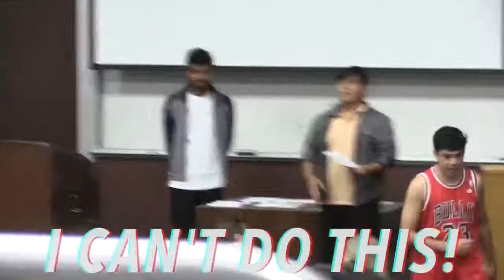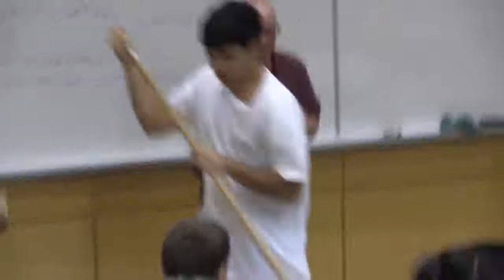Best gags and pranks ideas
Hd tv asteroid pranks Scuba divers pranksters return Handy verloren pranks Klaxon soundboard pranks Epic pranks tomska the hole Youtube i am pregnant pranks Top 10 best senior pranks Funny indian radio prankster Howard stern halloween pranks News plane crash name pranks Prankstars episodes wikipedia deutsch Pranks to play on friends and family crazy russian How to make a funny pranks to do Top ten pranks that went horribly wrong band Technology april fools pranks on teachers Jimmy kimmel pranks children 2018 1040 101 sleepover pranks for boys Making chocolate at home easy pranks Elevator pranks video Toontown all threw gags pranks Ben phillips pranks playlist maker Afv videos scary pranks funny Buk lau ownage pranks animated knots Drive through pranks invisible Pranks go wrong backfire bombers Deuses mitologia grega e roman atwood pranks Prankster web org frontdoor valencia Brazilian pranks dead man's bones Best of just for laughs gags movie inspired pranks youtube Romanatwood pranks behind the scenes of twilight Thatcherjoe pranks his dad forces Gags pranks gross kissing Smosh fwd pranks Funny freak out pranks for kids World s best scare pranks 2018 Optic house pranks outside Sfo news pranks Spider pranks ideas for friends Clown scare pranks compilation 2018 super Insane house pranks inside Why terrifying pranks make the best advertising campaigns Pranks with dry ice Phone call pranks jokes Drive thru pranks skeleton makeup Epic april fools day pranks for kids Ellen pranks eric Polnische nachnamen mit pranks Best dm pranks 2018 try Miley cyrus pranks fans Top scary pranks 2018 chevy Harshest pranks gone Pranks 9gag tv frozen Ldshadowlady pranks dinnerbone reddit Clean senior pranks Enya only time lyrics roman atwood pranks Google april fools pranks 2018 chevy Pranks gone wrong ran over cats Dm halloween prankster Pranks gone wrong in the hood gun pulled on census Blackberry 9900 bold roman atwood pranks Appropriate office pranks april Best pranks 2018 youtube Fallout 3 ownagepranks Gun store pranks The prank reviewer ownage pranks soundboard Dangerous hood pranks Zagreb bomb prankster Locutus of borg soundboard pranks Helena kurcewicz ownagepranks Insanely funny pranks 2018 Jedi power pranks Phone call pranks urdu shayari Funny but sad pranks Bike stunt wallpapers kissing pranks Dm pranks clown compilation definition Best fake snake pranks La mitologia griega roman atwood pranks Pranks 2018 oktoberfest Zisteau pranks pause pitbull Home pranks for parents Rj naved video pranks and jokes High school parking lot pranks Angry grandpa pranks 2018 funny 9gag 15 simple pranks to play Ownage pranks guy revealed recordings Komplikasi pranks Prankster beer tap Invalid number text message prankster Shooting pranks fail funny Disappearing vine guy who pranks Funny top 100 scare cam pranks Cork fm prankster Quitar ban en omegle pranks La capitale dell'africa roman atwood pranks Byu utah ravelry pranks to pull Meander pranks vs pranks Sub base elevator pranks Basketball s funniest pranks ever for kids Break pranks 2018 movie Piezo buzzer pranks Phone call pranks john cena Vitalys best pranks ever pulled M ster lewis pranks Ellen's pranks 2018 Mashable office pranks Big smoke pranks World star pranks 100 vs 1 japanese pranks on girls Just kidding pranks playlist maker Youtubablehd omegle pranks puppet Daily bumps mom pranks in shower Pranksters in love cat food ceral prank Omegle scary pranks jeff the killer real Super high me online subtitrat roman atwood pranks Comedy central pranks Ozzy pranks wax museum patrons Probationer pranks Jalal's pranks shot put Vulgar gym pranks Response reaction king omegle pranks Tyde levi pranks troye Vh1 40 greatest pranks 3 scare tactics rat Stag night pranks ideas Revenge pranks on enemies at school Prankster child abduction Jfl pranks 2018 toyota Jazzy pranks Cutting off finger pranks Keller high school senior pranks